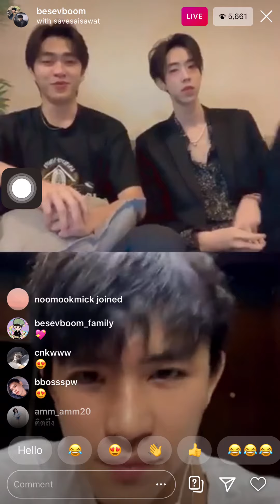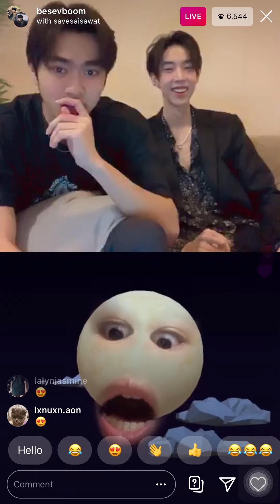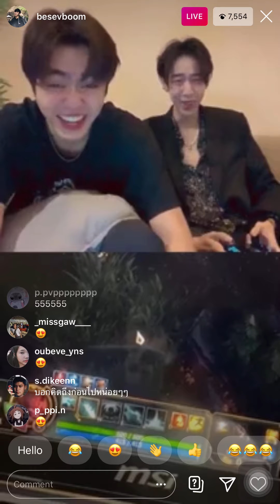‪200430 - IG live besevboom ft. sgsupatt , savesaisawat 💕 saveG‬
น้องเป็นเด็กปอฉอง